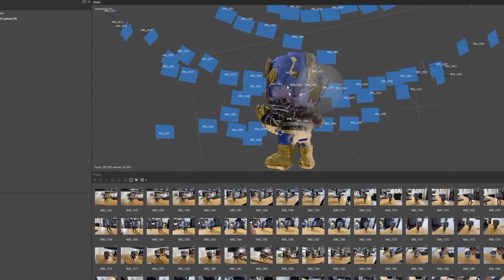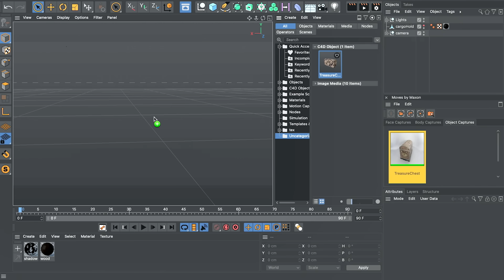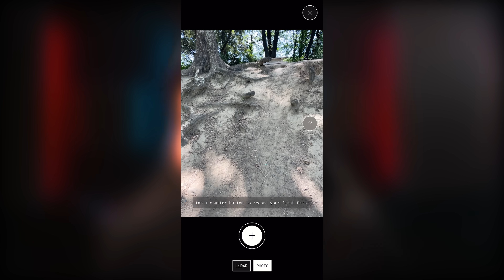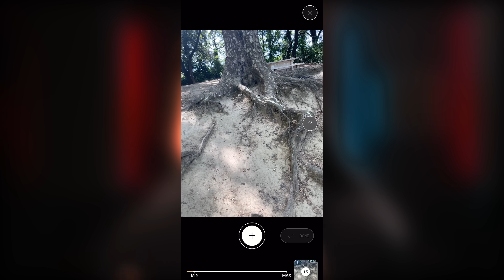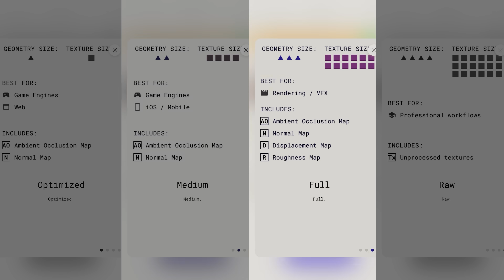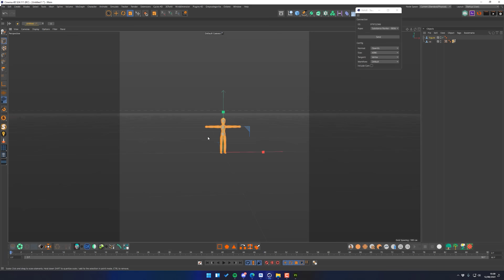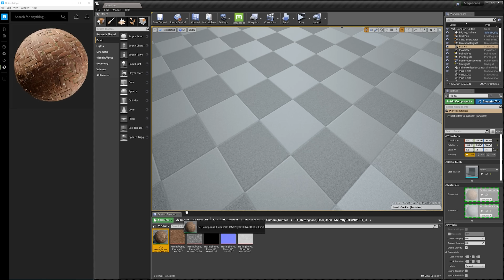SCANNE TES OBJETS EN 3D EN 5 MIN !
🔥 INFORMATIONS 🔥
L'application Polycam :

⚙️ MON MATERIEL ⚙️